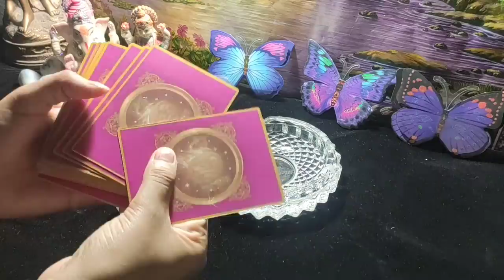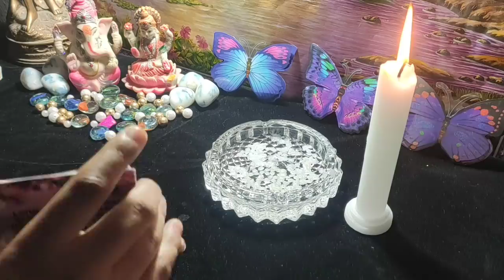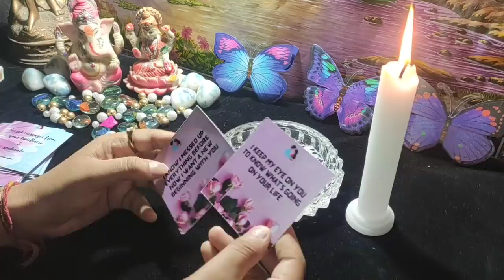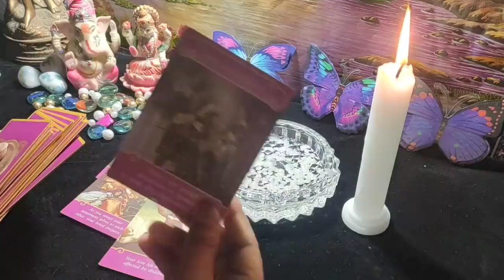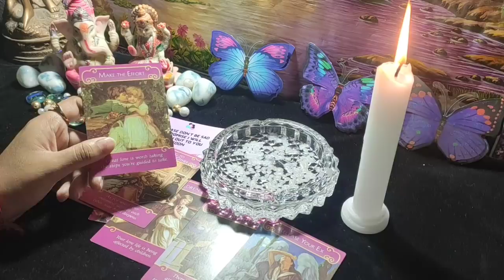😍CANDEL WAX READINGS❤ Unka Dil sirf apka naam leta h😘Tarot Hindi Reading🌟 Collective💏Timeless💋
twinflame/soulmate 🙏
111 Tarot Instagram id-
Note👉
Timestamps-
1-
2-
you can take your personal paid readings-
555/- for 3 questions
888/- for 6 questions
1555/- unlimited questions 30 min on call
2222/- unlimited questions 1 hour on call